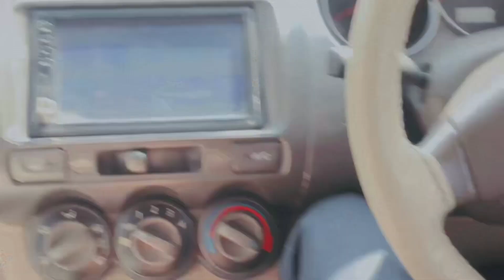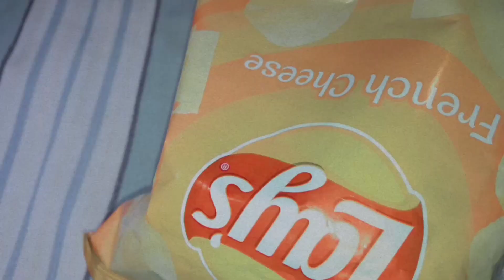Gari thok di mainy bike waly Mai || ATvlog78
Hello! This is Andleeb Tahir here
how are you all hope you all doing well
this video is all about my daily life
simple c vloging haai hope you love it 💖
video Mai wo date Dali h jb mainy video shoot ki thi. I was just waiting for 2023
 ♥️ I start my new journey with this new year 2023 hope for the best and I hope you will like my daily vlogs and show me your positive response please I have many more expectations from you guys do support and show your love for me thank you so much ♥️♥️♥️♥️♥️♥️♥️♥️♥️♥️♥️♥️♥️♥️♥️♥️🌸🌸🌸🌸🌸🌸🌸🌸🌸🌸🌸🌸🌸🌸🌸🌸
I'm on Instagram as @a_t7bwp. Install the app to follow my photos and videos.